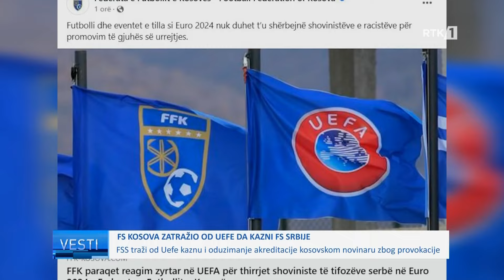Vesti 17.06.2024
𝐅𝐨𝐥𝐥𝐨𝐰 𝐑𝐓𝐊:
𝐖𝐄𝐁: 𝐫𝐭𝐤𝐥𝐢𝐯𝐞.𝐜𝐨𝐦